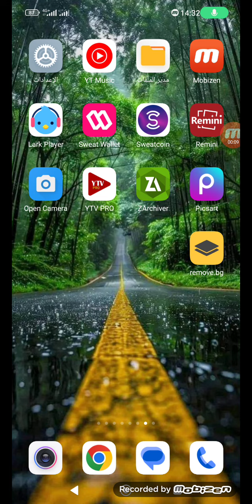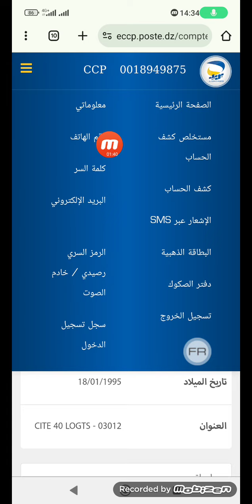كيفية معريفة رصيد على حسابccp عن طريق الهاتف في موقع. Eccp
لافوار من الهاتف كيفية فتح حساب eccp في الجزائر البطاقة الذهبية كيف تعمل البطاقة الذهبية لبريد الجزائر التسجيل في eccp‏ رقم البطاقة الذهبية طريقة فتح حساب eccp‏ فتح ‏eccp‏ كشف الحساب البريدي عن طريق الانترنت كشف الرصيد البريدي عبر الانترنت كيف اعرف كم لدي في حسابي البريدي كيفاش ندير لافوار بالبطاقة الذهبية كيفية ادخال الرقم السري للحساب البريدي في الهاتف كيفية استخدام البطاقة الذهبية لبريد الجزائر كيفية استعمال eccp كيفية فتح حساب ccp‏e كيفية كتابة رقم البطاقة الذهبية كيفية كشف الحساب في eccp‏ كيفية معرفة الرقم السري لحساب ccp‏ العمل على الانترنت في الجزائر ccp‏

موبيليس كود,
 موبيليس وين,
كود موبيليس,
 جديد موبيليس,
 موبيليس باطل,
 انترنت مجاني للاند
ربح بطاقة قوقل بلاي
ربح بطاقة جوجل بلاي
google play
ربح المال من الانترنت
ربح المال
ربح المال 2021
الربح بسهولة